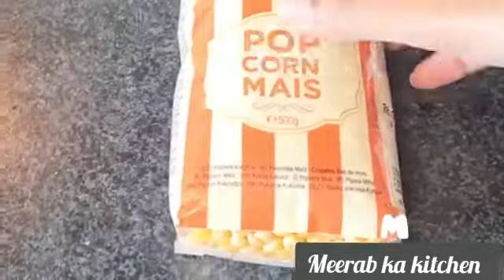Popcorn Recipe|How to Make Popcorn Recipe|Homemade Popcorn on Stove-by Meerab kk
How to make Popcorn Recipe at home Without machine. A Step by Step Homemade Popcorn in 5 minutes on stove by Meerab ka Kitchen
Ingredients :